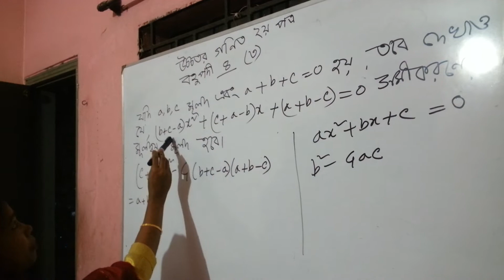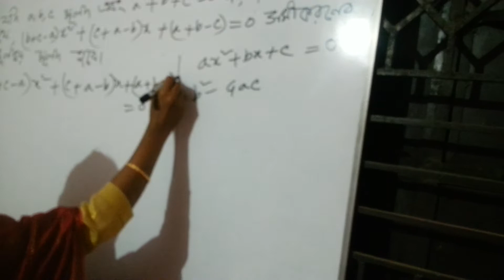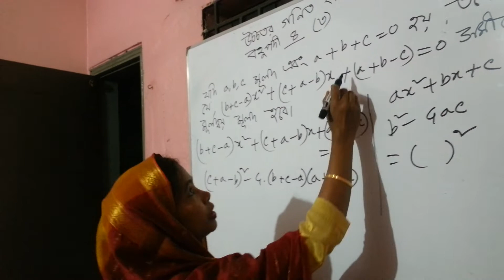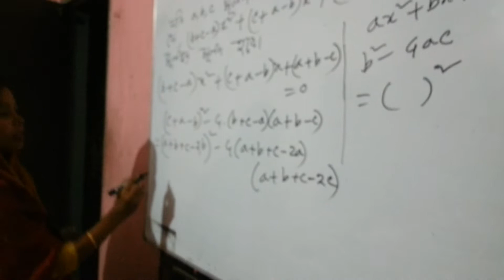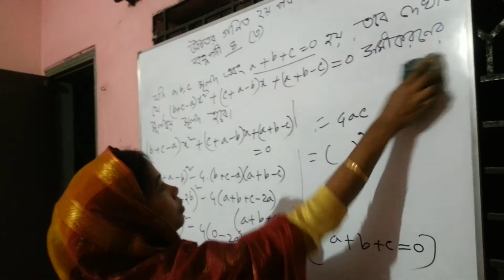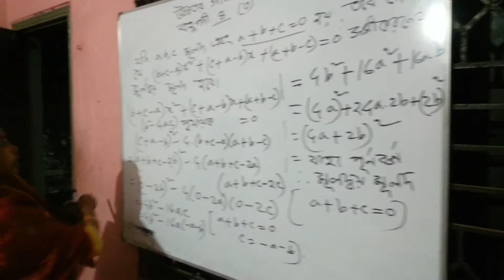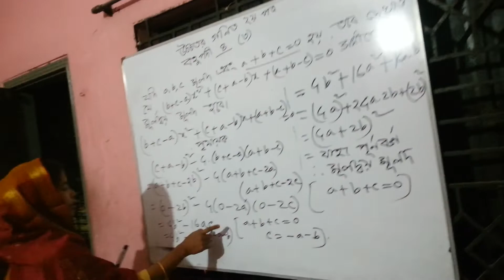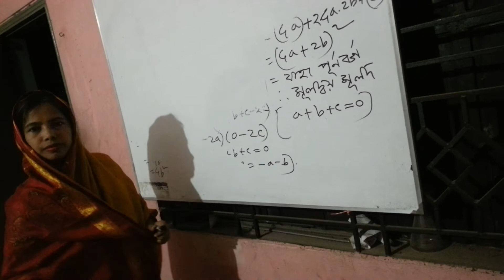উচ্চতর গণিত,বহুপদী, ৪(ক্লাস ৩)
দিলরুবা ইয়াসমিন